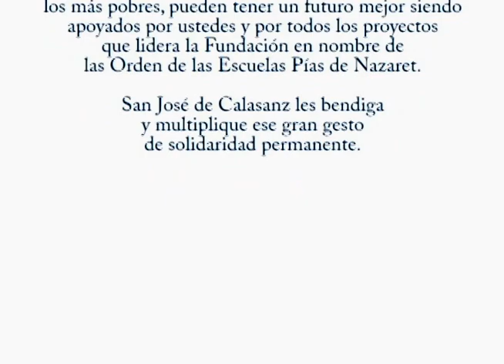Ganador del Bono de Contribución de la Fundación Educativa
Ganador del Bono de Contribución de la Fundación Educativa Calasanz. Entrega oficial del vehículo Mazda 2 el día 28 de junio de 2016.